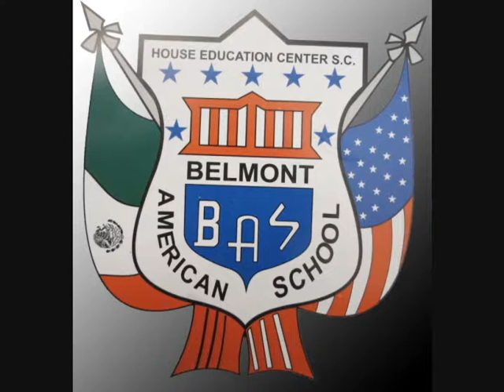Invernadero (Stop motion)